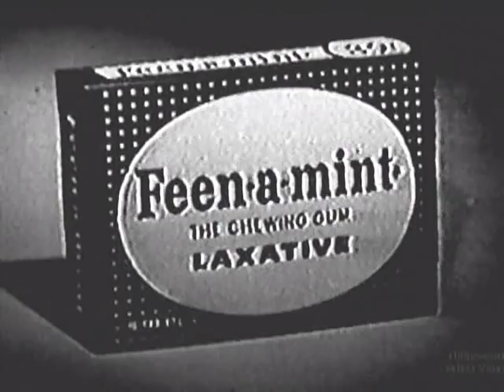TV Gospel Time Episode #18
This episode was taped on 12/15/1962 in Brooklyn, NY. The host was Rev. James Cleveland & it features the Ella Mitchell Gospel Choral Ensemble and The Charles Taylor Singers.